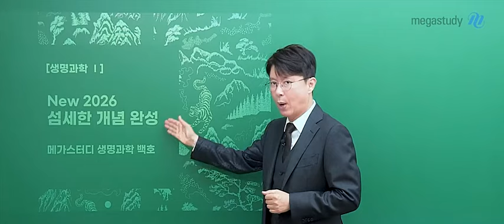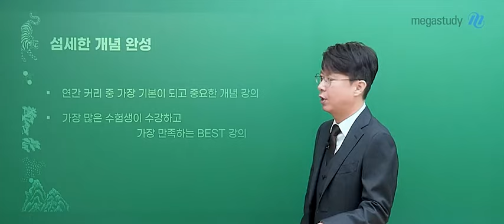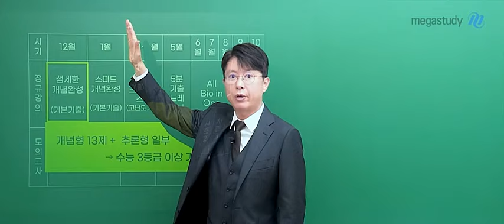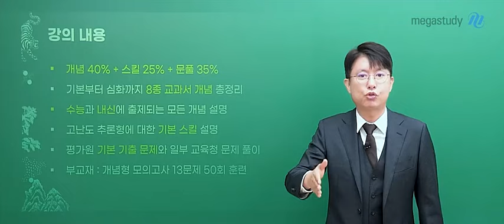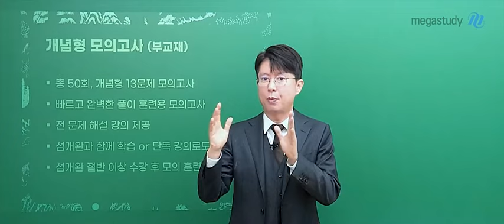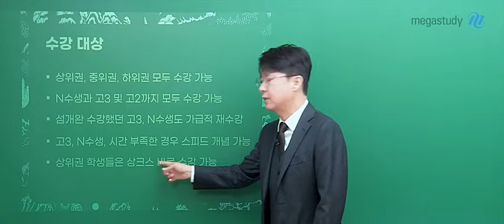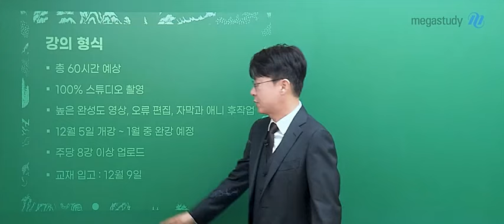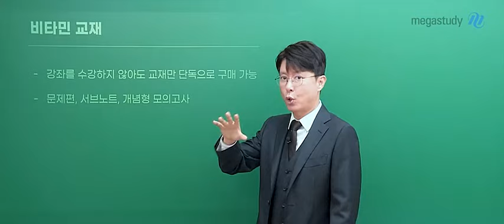[메가스터디] 생명과학 백호쌤 - 2026 섬세한 개념완성 (기본 기출) OT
생명과학 백호 선생님의 2026 섬세한 개념완성 (기본 기출) OT 영상입니다.